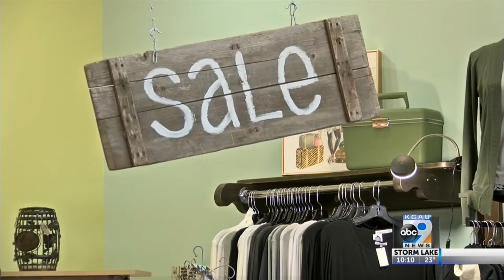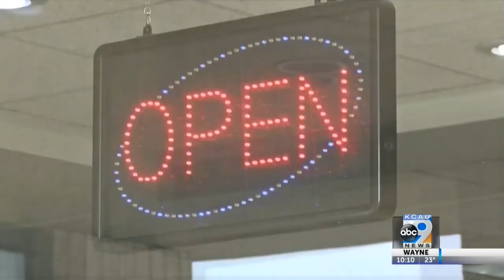Day after Christmas shopping rush